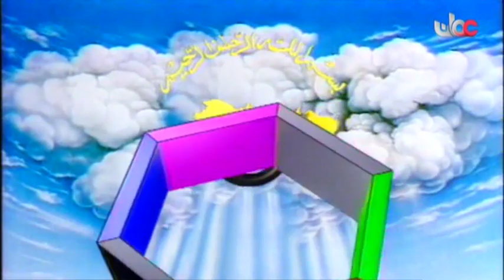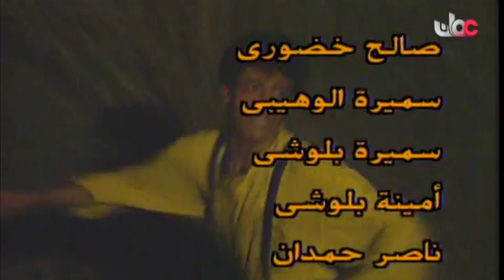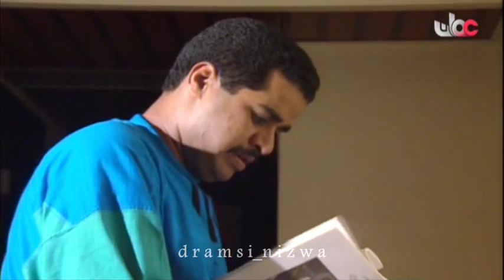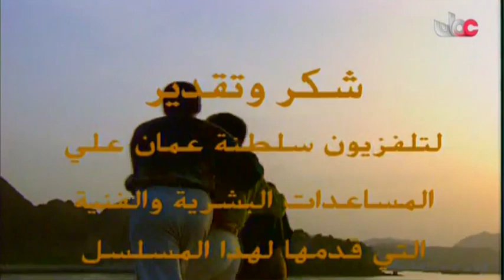المسلسل الخليجي أخر العنقود الحلقة 8 إنتاج 1993